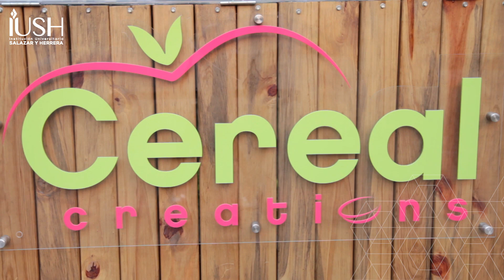Cereal Creations - Emprendimiento en la IUSH